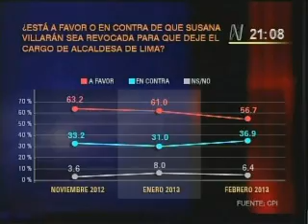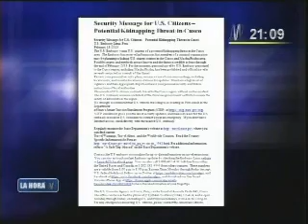análisis del 15 febrero 2013